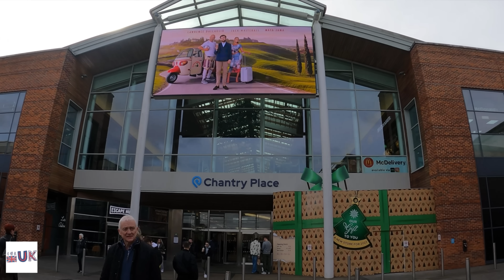[睇屋vlog] 第一次去Norwich • 親民版劍橋名不虛傳 8/4/2023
英國🇬🇧話大唔話、話細唔細，好嘅地方真係有排都未發掘得哂🧐🧐

呢次我哋拍片嘅Norwich就係我哋認為其中一個嘅好地方，Norwich連續5️⃣年被Sunday Times評為#英格蘭東部最宜居城市 ，同時亦有親民版劍橋之稱，講到呢度相信大家都對Norwich好有興趣😌😌

今次我哋其實係受到邀請📧去到Norwich拍攝一個名為St. James Quay嘅新樓盤，最平一房只需£18萬，部分單住仲對住無敵河景🤩🤩，如果大家睇完片想了解更多嘅話，可以參加由L2 International舉辦嘅展銷會，詳情如下⬇️

《L2 International》
Norwich St James Quay 展銷會
日期：2023年4月22日-23日（週六至日）
時間：11:00-18:00
地點：香港銅鑼灣告士打道310號柏寧酒店26樓藝軒Canvas 5

《記得用下面的Link去報名》
樓盤查詢及報名登記：

💡Youtube新出咗Super Thanks功能，如果大家喜歡我哋嘅頻道，想對我哋作出支持嘅話，都可以試吓使用呢個新功能，不論多或少都會對我哋有一定嘅鼓勵🫶🏻作用🥹🥹

大家睇完記得俾comment、like同share出去❕未subscribe既就快快subscribe支持我哋🥰

成為走佬去UK會員
📰傳媒報導
🆕新用戶透過以下連結注冊TopCashback，即可獲得£10/$10 signup bonus💰💰，可同時於兩個平台成為會員🤩🤩